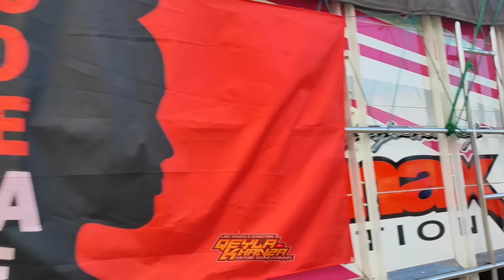ROMBONGAN BOLONE MASE THE GANK SUDAH SAMPAI DI REST AREA BATANG 5 JAM LAGI MENUJU GBK JAKARTA